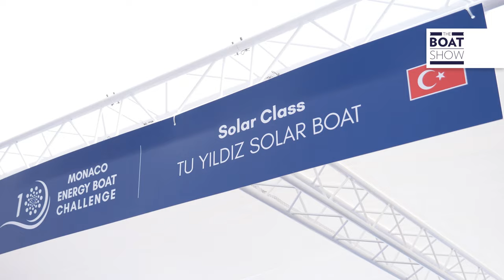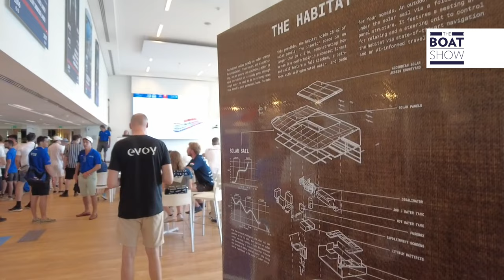Monaco Energy Boat Challenge 2023: Escape to the Future - The Boat Show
Interview with the Secretary General of the Yacht Club of Monaco, Bernard D'Alessandri. Monaco reaffirms its position as the World Capital of Advanced Yachting.